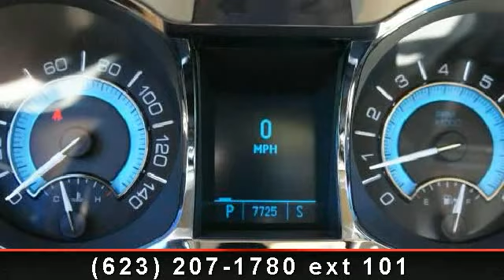2010 Buick LaCrosse - Liberty GMC and Buick - Peoria, AZ 85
CARFAX 1-Owner, LOW MILES - 7,719! WAS $29,000, GREAT DEAL $4,000 below Kelley Blue Book. Heated Leather Seats, Sunroof, Satellite Radio, iPod/MP3 Input, Onboard Communications System, CD Player, All Wheel Drive, LUXURY PACKAGE READ MORE!KEY FEATURES INCLUDEAll Wheel Drive, Satellite Radio, iPod/MP3 Input, CD Player, Onboard Communications System MP3 Player, Steering Wheel Controls, Child Safety Locks, Electronic Stability Control, Bucket Seats. OPTION PACKAGESCOMFORT AND CONVENIENCE PACKAGE #2 includes (UD7) Ultrasonic Rear Parking Assist, (A45) memory settings and (DLG) outside heated power-adjustable, manual-folding mirrors with integrated turn signal indicators, ground illumination and driver-side memory and auto-dimming feature, LUXURY PACKAGE includes (NR5) leather and wood grain heated steering wheel, (KU1) driver ventilated seat, (KU3) front passenger ventilated seat, perforated leather-appointed seating, (DB3) power rear sunshade, (ATH) E-Z ...read more